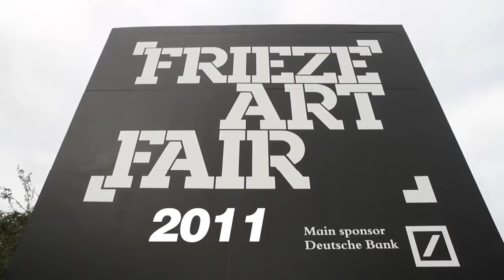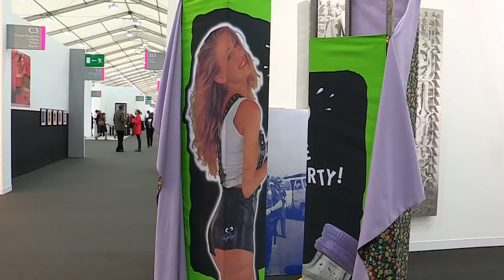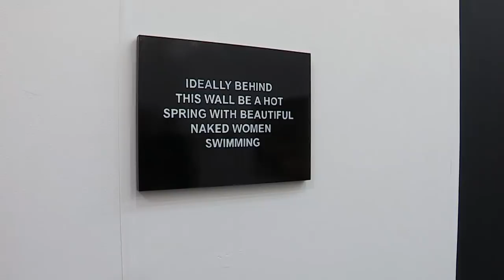Frieze art fair part 2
The Frieze art fair in London 2011. Music by dollboy.